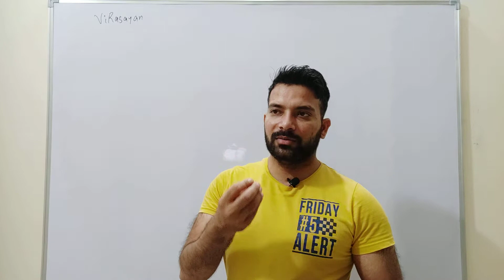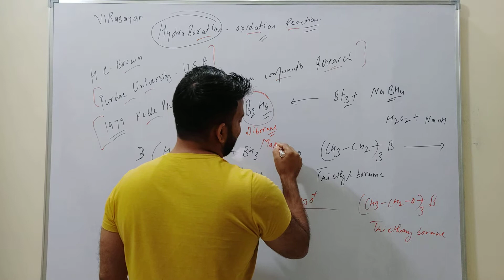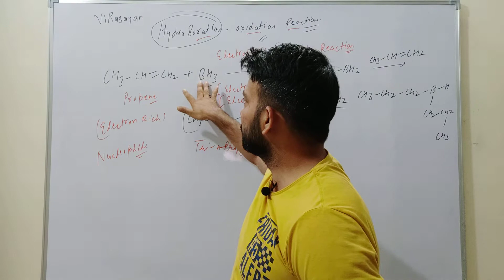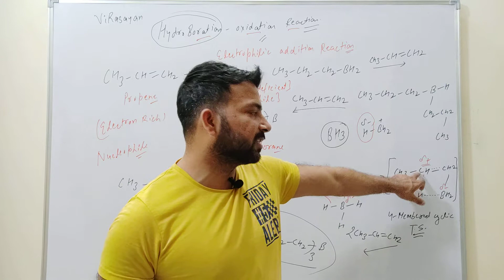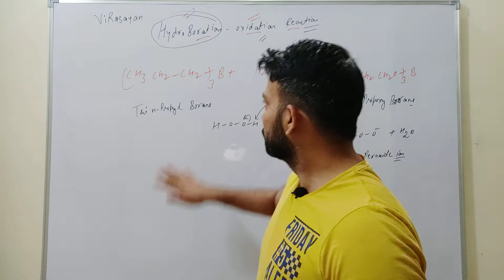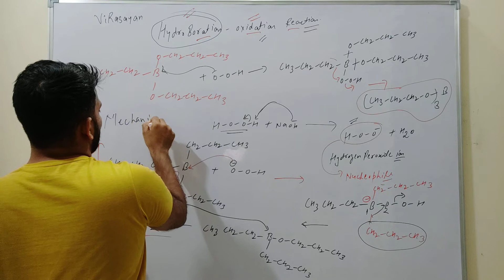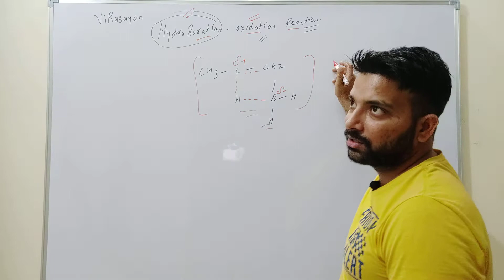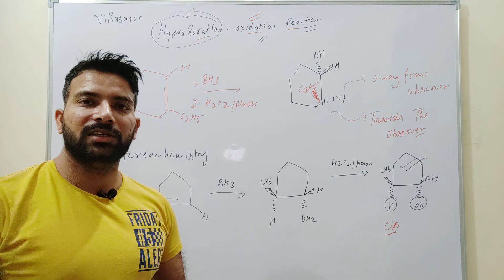Lect. 1.18/1.3. Hydroboration-Oxidation Reaction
This video explains the Hydroboration-Oxidation Reaction and formation of alcohols.
Hydroboration of alkenes gives tri alkyl borates which further undergo oxidation and gives trialkyoxyborated which on oxidation gives Alcohols.